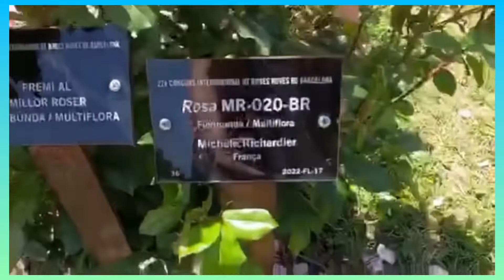WHERE FLOWERS BLOOM SO DOES HOPE || ROSES ARE RED VIOLETS ARE BLUE AND IM EVERYTHING